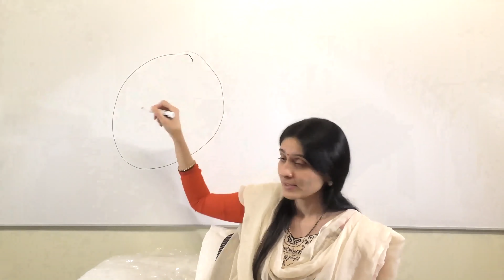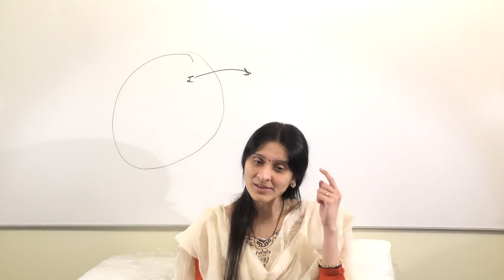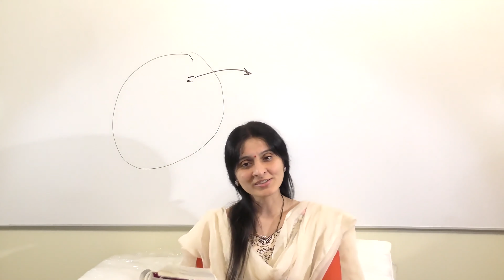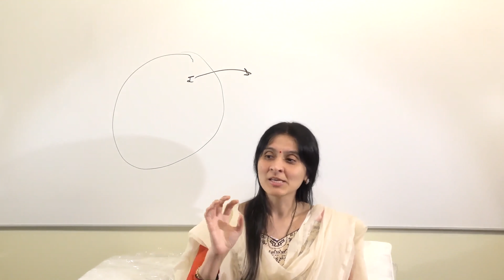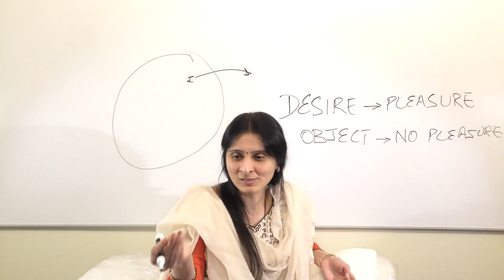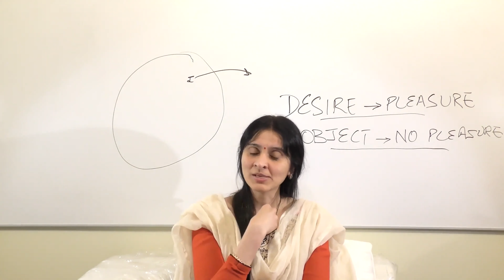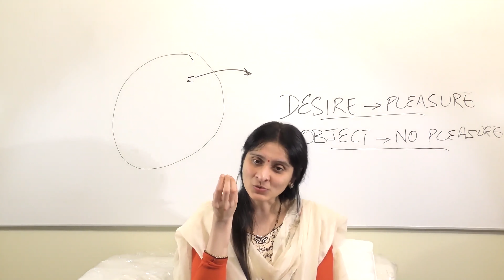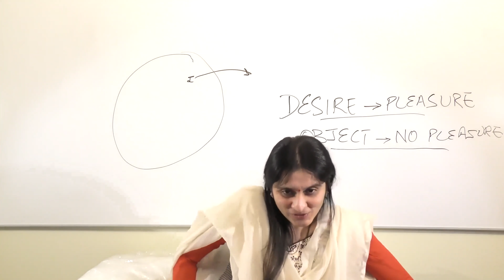Yoga Vasistha - Part 82 [Pages 262-263] by Ekta Bathija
[Name of the book that Ektaji is reading from - 'The Supreme Yoga' by Swami Venkatesananda]